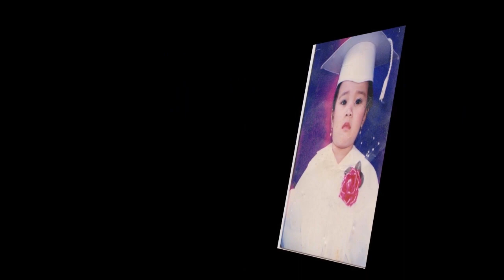Princess Thea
Digital Arts Photo Studio
@sachiko Hiruma
Paul Henry Peña